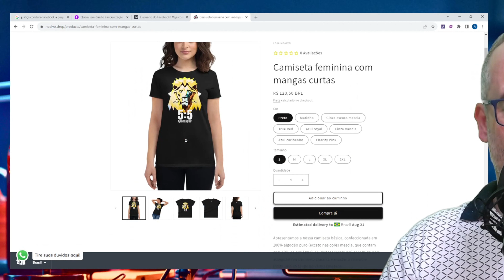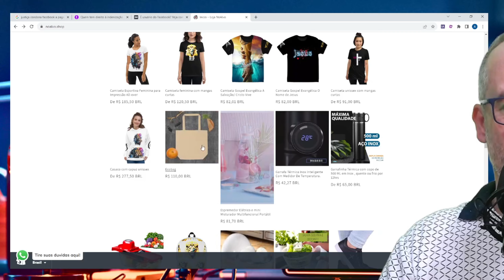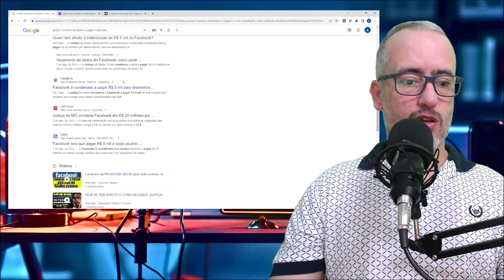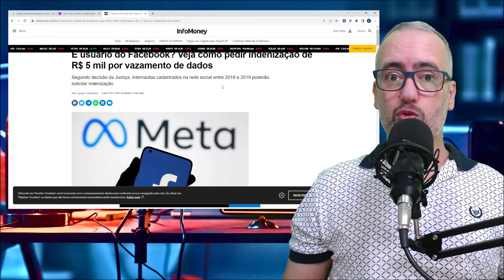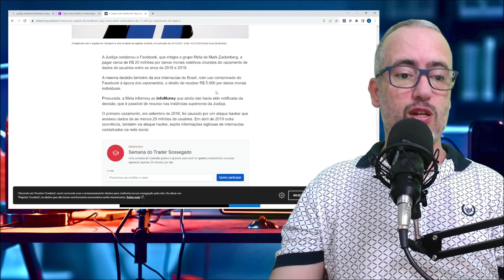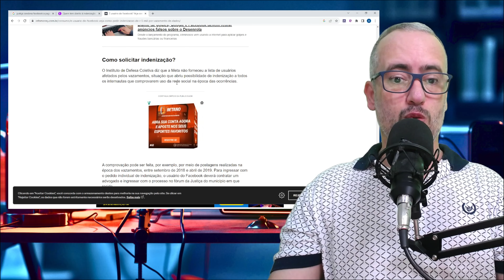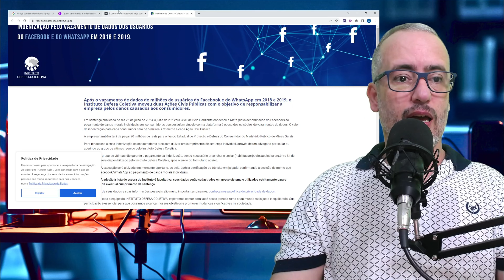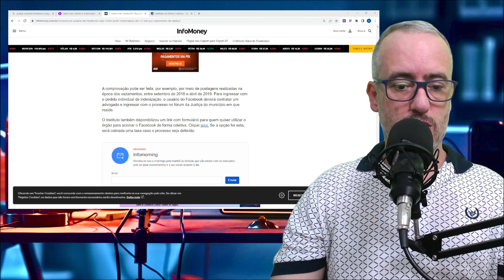VOCÊ PODE RECEBER ATÉ R$ 5.000,00 , SAIBA COMO RESGATAR AGORA! / passo a passo, tutorial, 2024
👉 🎯 Seja muito bem vindo ao canal NoAlvo!

🙌 Você já imaginou entender tudo sobre o poder das orações de proteção, cura e gratidão
para assim ter a verdadeira paz de Deus em sua vida?

🙇 Então corra agora e garanta já o seu lugar no meu curso que vai te ajudar. ⤵

Saiba como requerer compensação de R$ 5 mil por vazamento de dados se você foi usuário do Facebook entre 2018 e 2019, de acordo com decisão judicial

A Justiça condenou o Facebook, pertencente ao grupo Meta liderado por Mark Zuckerberg, a pagar cerca de R$ 20 milhões por danos morais coletivos decorrentes do vazamento de dados de usuários entre 2018 e 2019. Usuários comprovadamente cadastrados durante esse período têm o direito de receber R$ 5.000 como compensação por danos morais individuais. A decisão pode ser alvo de recursos nas instâncias superiores do judiciário. O valor da condenação decorre de duas ações na 29ª Vara Cível de Belo Horizonte, sendo que o montante será destinado ao Fundo Estadual de Proteção e Defesa do Consumidor do Ministério Público de Minas Gerais. As ações foram movidas pelo Instituto Defesa Coletiva, uma entidade que trabalha pela garantia dos direitos dos consumidores. Para solicitar indenização, os usuários devem comprovar o uso da rede social na época dos vazamentos, por exemplo, através de postagens feitas entre setembro de 2018 e abril de 2019. Caso optem por uma ação coletiva, um link com um formulário está disponível, mas será cobrada uma taxa se o processo for deferido.